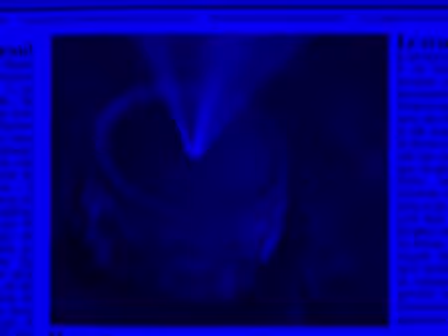Gummy bear light in g major 2 headphone